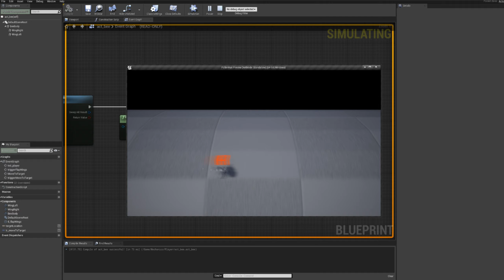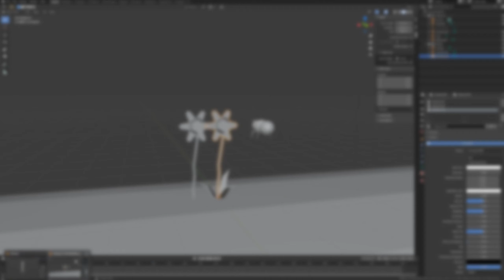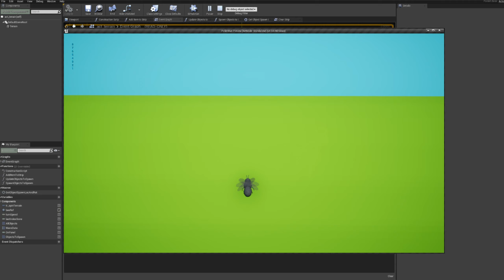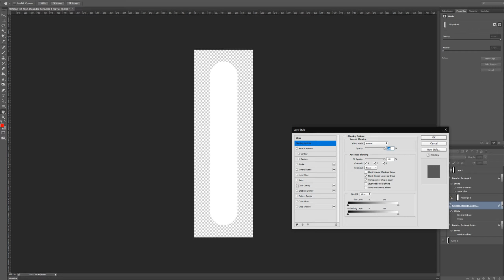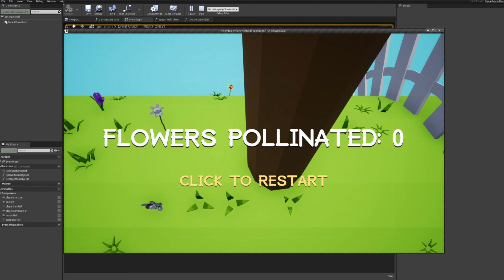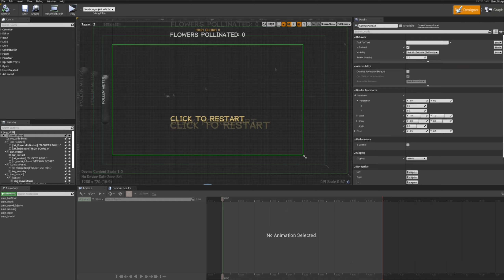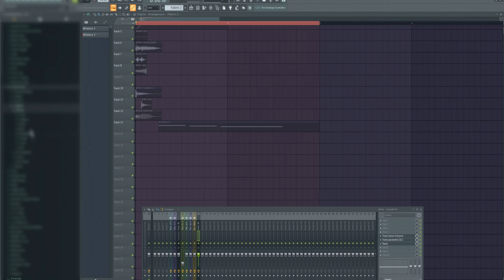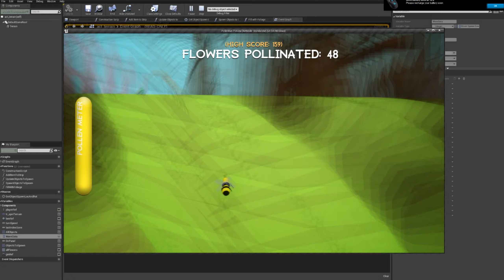The making of Pollen Run time-lapse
Pollen Run is a game jam project I was working on for 6 days in Unreal Engine. I recorded the whole thing and made this time-lapse for anyone interested in seeing how I did certain things! I hope it's useful to those interested!

Check out the game here: